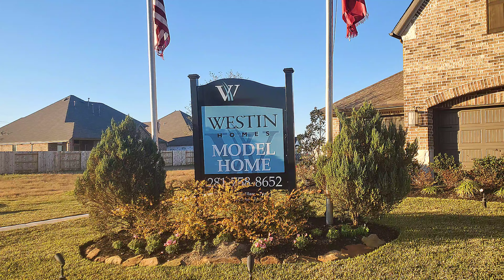What house can I buy for 430K | Westin Homes Carter VI | What House Can I Afford | Houston Home Tour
Two Story. 4 bedrooms with 2nd bedroom on first floor, 3.5 baths. (Optional 5th bedroom and 4th bath) Both formals. Private Master Suite downstairs. Game Room and Media Room upstairs. (Optional wet bar off media room or 2nd floor powder room) 2 car garage.

Westin Homes
Carter VI Plan
3504 Sqft
4 - 5 Bedrooms
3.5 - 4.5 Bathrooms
2 Car Garage
Game Room
Starting at $431,990 (Jan 2021)